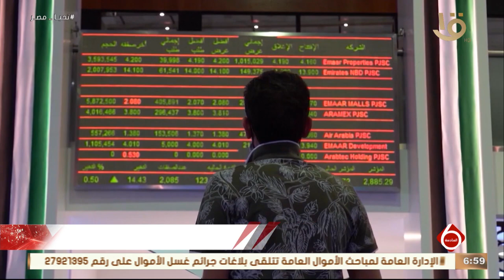أهم اخبار المال والأعمال